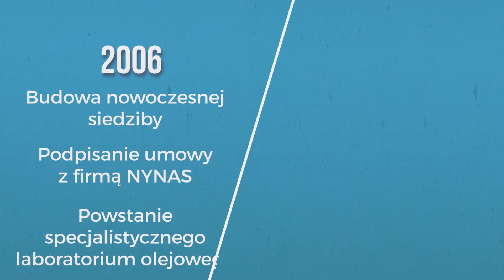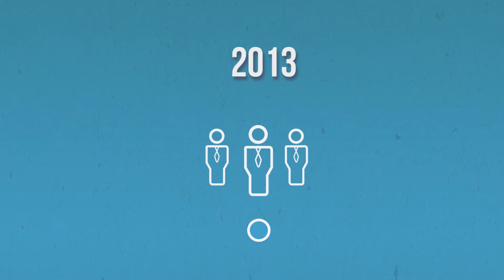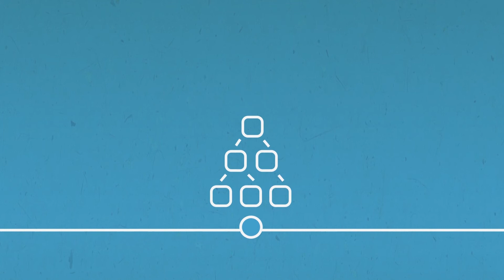Energo-Complex [prezentacja]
Dwadzieścia lat (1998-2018) historii Energo-Complexu w mniej niż cztery minuty! Najważniejsze wydarzenia z dziejów naszej firmy w krótkiej prezentacji.